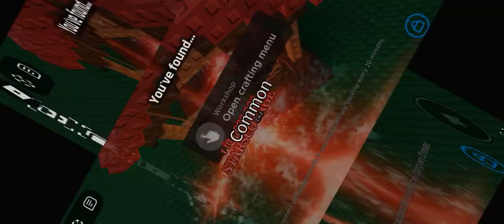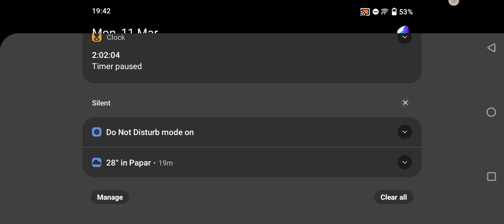Sols RNG Gambling 6